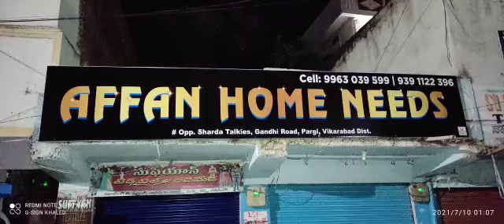G-Sign Indoor and Outdoor Advertising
G-Sign Indoor and Outdoor Advertising they Provides you Complete Business Printing Solution under one roof and CNC Design Cutting For More details please contact or whatsapp, Telegram, BiP 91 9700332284